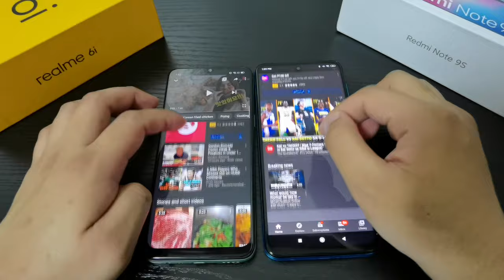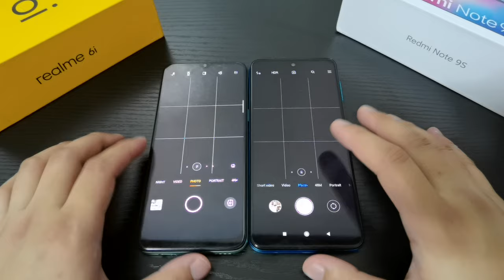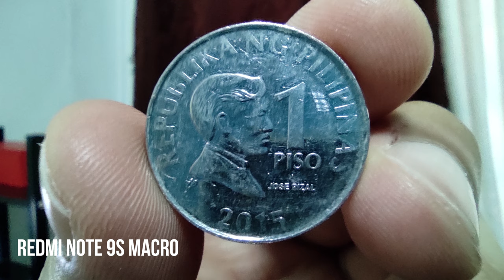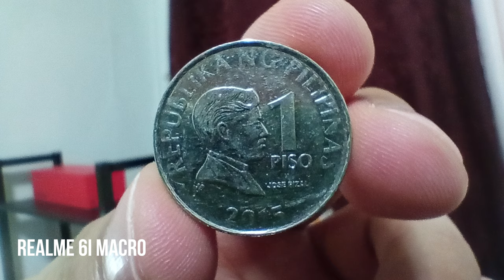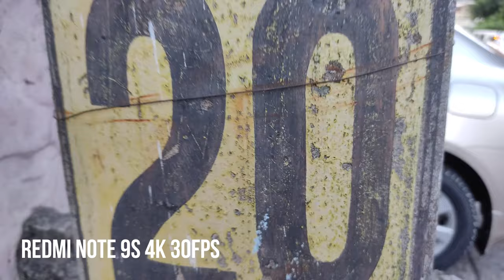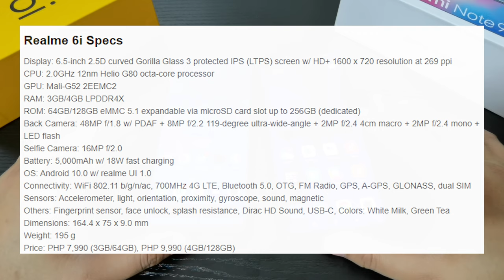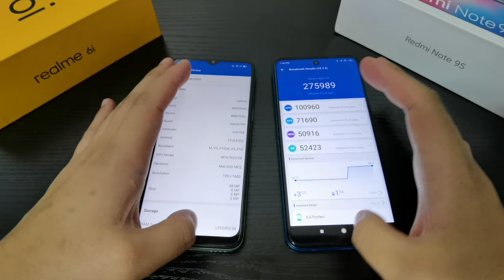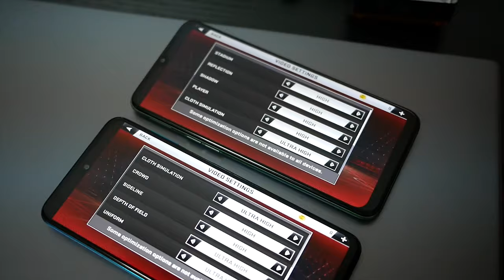Realme 6i vs Redmi Note 9s (Taglish)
We compared the realme 6i with the Redmi Note 9s.